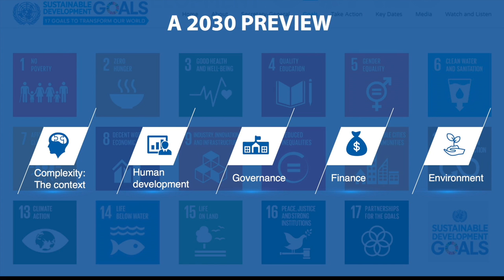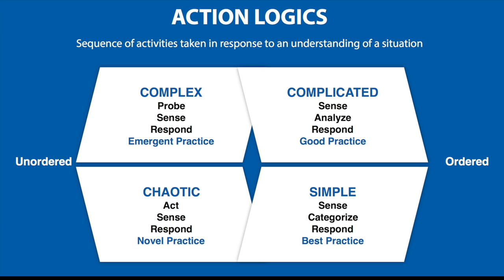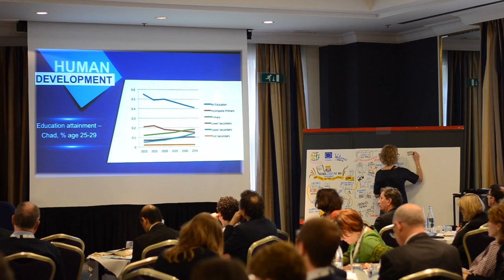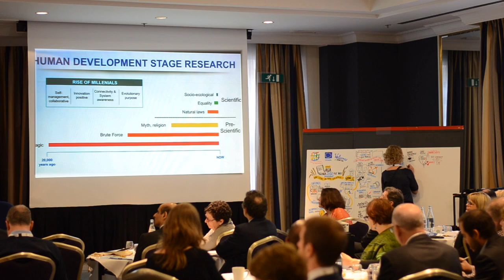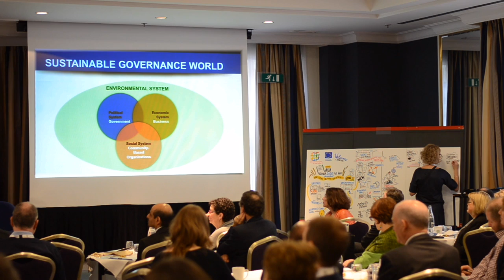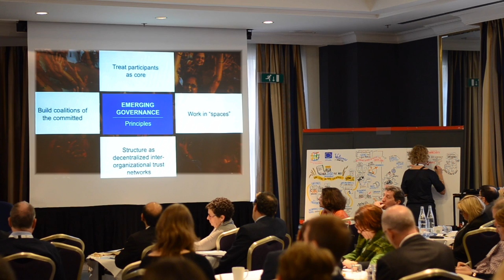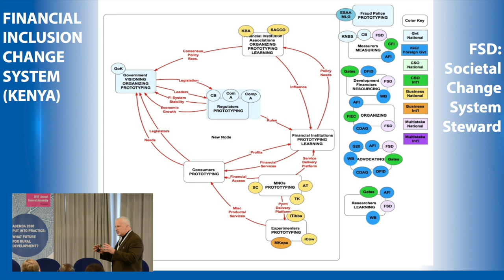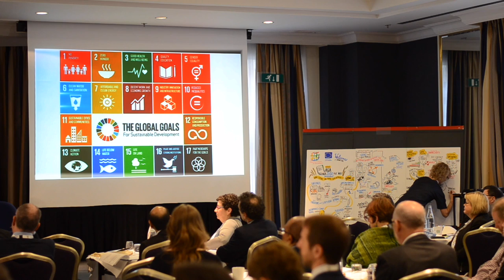Steve Waddell's keynote at AGA 2017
Steve Waddell's keynote at Annual General Assembly, Brussels, February 2017